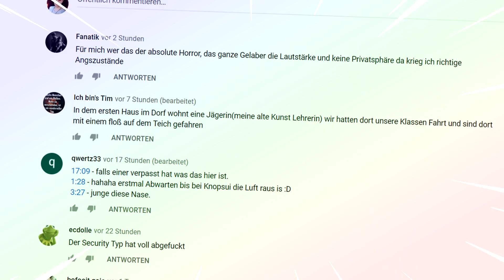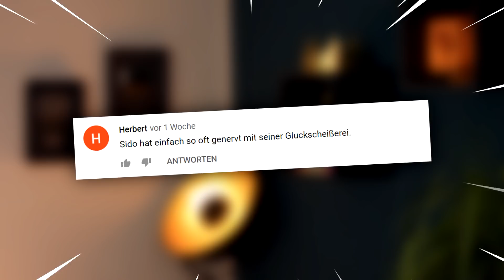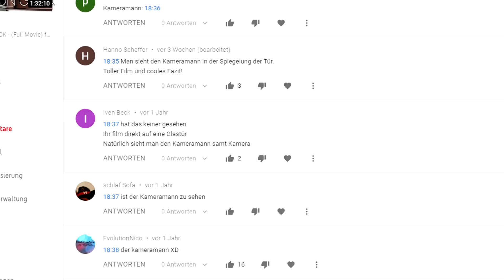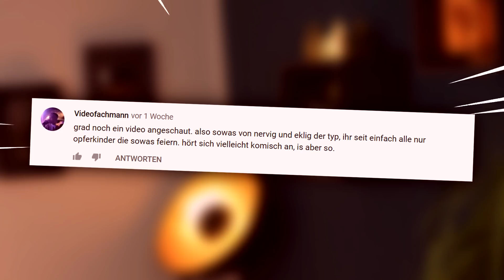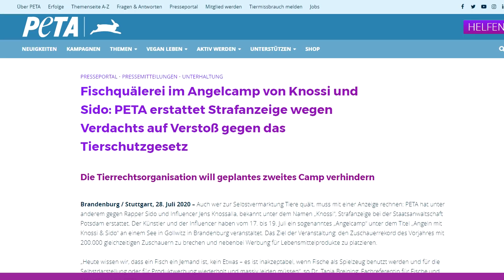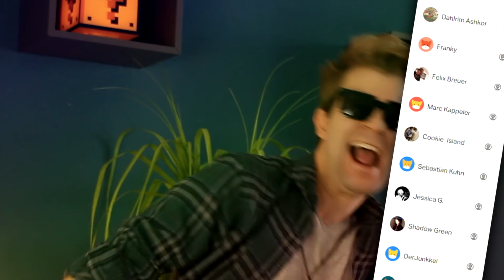Die HEFTIGSTEN Kommentare unter dem ANGELCAMP Video von KNOSSI & SIDO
Heute schauen wir uns die heftigsten Kommentare unter dem Angelcamp Video von Knossi, Sido und UnsympathischTv an!

85615 Aßling